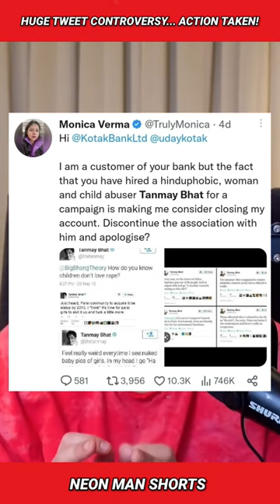HUGE Tweet Controversy...Action Taken! | Tanmay Bhat Shorts Facts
@tanmaybhat HUGE Tweet Controversy...Action Taken! Tanmay Bhat Shorts Facts. Tanmay Bhat reaction. Tanmay Bhat vlog. Tanmay Bhat shark tank.